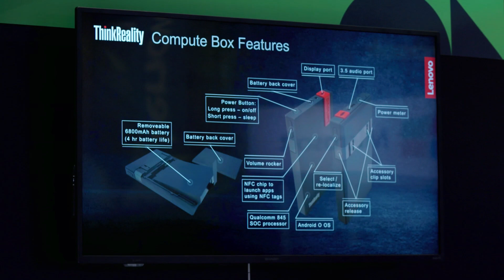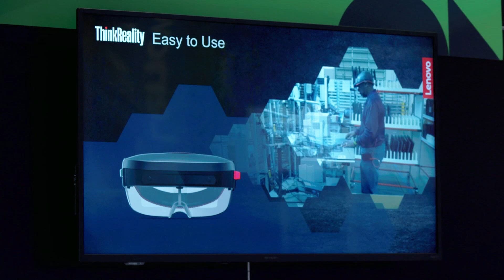ThinkReality In Action at Accelerate 2019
AR & VR aren't just for play. Our brand new ThinkReality platform will enable the next wave of work as developers build the apps of the future, taking productivity to new heights.